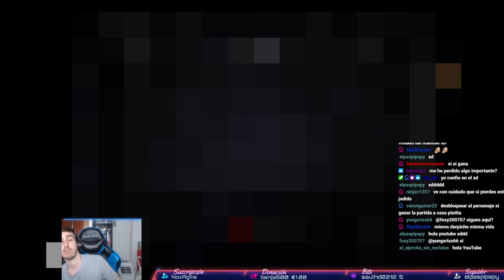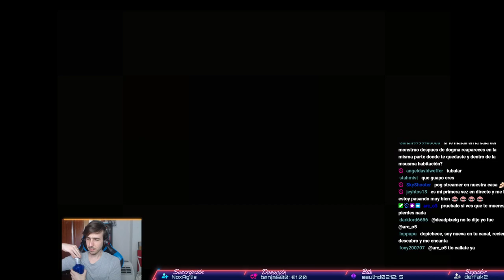Instakill LÁZARO CORRUPTO | THE BINDING OF ISAAC REPENTANCE